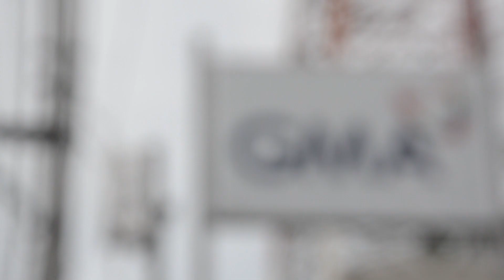A DAY IN MY LIFE ROUTINE | PAPAVINCE DAVAO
HELLO GUYS! SO THIS IS MY ROUTINE EVERYDAY.
BACKGROUND MUSICS
0:00:00 I Sneaky Adventure

0:01:13 I Sneaky Snitch

0:03:27 I Sneaky Snooper

0:04:29 I Background Cartoon Music

0:04:59 I Investigations

0:06:36 I Sneaky

0:09:04 I Hidden Agenda

0:11:19 I Sneaky Bass Latina

0:13:02 I Brookers Blues

0:14:37 I Funky Suspense

0:19:00 I Pooka

0:20:52 I Curious